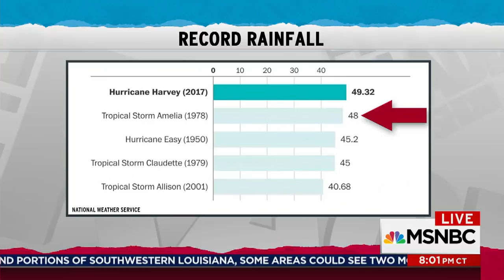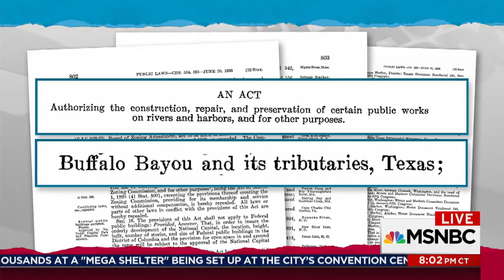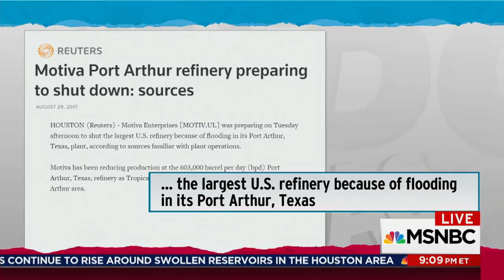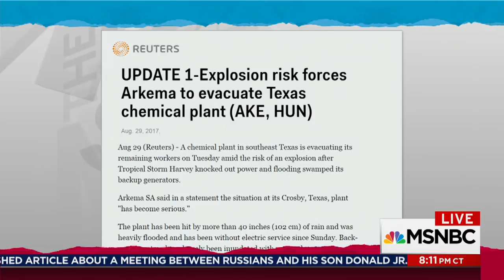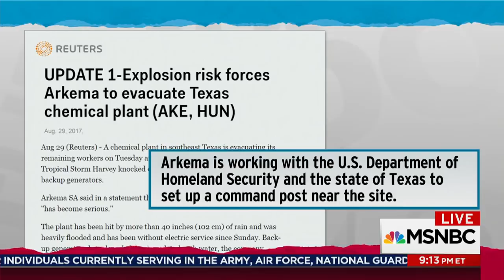Houston Hazards Multiply As Flooding Worsens | Rachel Maddow | MSNBC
Stephanie Gosk, NBC News correspondent, talks with Rachel Maddow about the emergency response to the crisis in Houston as flood waters push dams and levees to their limits and a chemical plant is being watched for potential explosion as safety systems lose power.